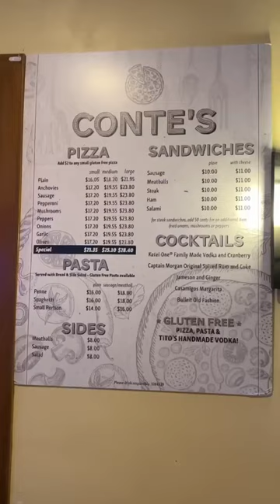Is Conte’s Pizza the Best in Central New Jersey?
I was told by many that Conte’s Pizza in Princeton is a Jersey Pizza institution.  Upon entering, I could see why.

First, it’s a very cool place that you enter through the back door, doesn’t have menus (except on the walls, and is fashioned as somewhat of a “pizza hall” and bar due to it’s elongated dimensions.  It’s an old school joint that has been in business forever.  The staff was great and the service was quick.

I also noticed I wasn’t the only one holding a camera filming my pizza, as a couple at the next table over was also grabbing footage while I was, so clearly this is a destination pizza.

I found the pizza to be solid.  It was built on a lower hydration dry crust that was thin but dense and crisp around the edges.  The sauce was clearly my favorite component.  I loved the tang and bite of the quality Italian tomatoes with very little sweetness or seasoning needed.  The cheese seemed to be a mozzarella that was nicely caramelized.

We also tried their Gluten Free Pizza which provided a similar experience to the first pie with the same sauce and cheese.  The GF was much crispier and crunchier and a bit thinner like a tortilla.

Overall, this was a great stop and a wonderful pin to put in my pizza map.  Big thanks to @thepizzahulk for pointing me in the right direction!